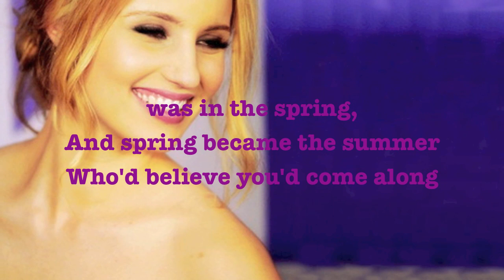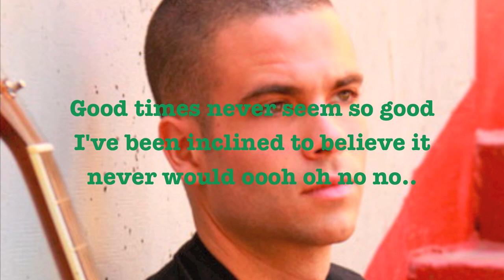Glee Sweet Caroline with Lyrics